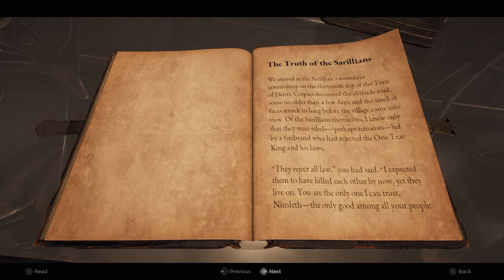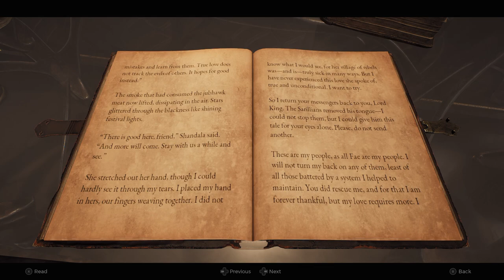REMNANT II: "COUNCIL CHAMBER / COUNCIL TRIBUNAL, THE TRAITOR IS AMONG US" Part 14.